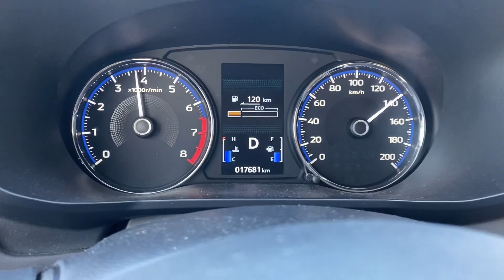DRIVE SAFELY!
Paminsan minsan na paghataw sa sasakyan. 🦾🚘